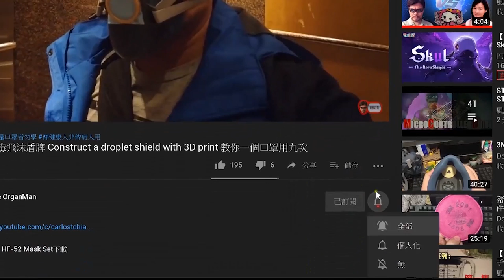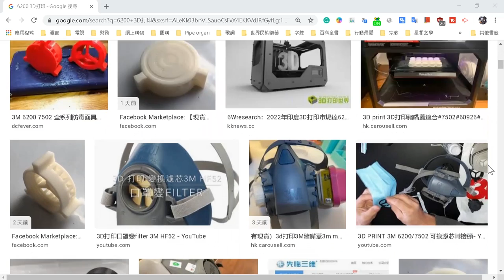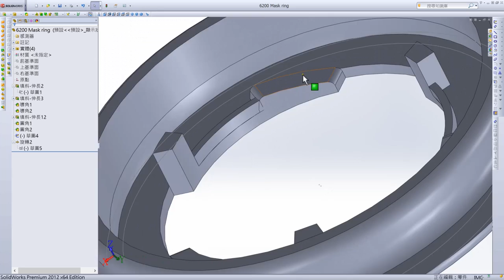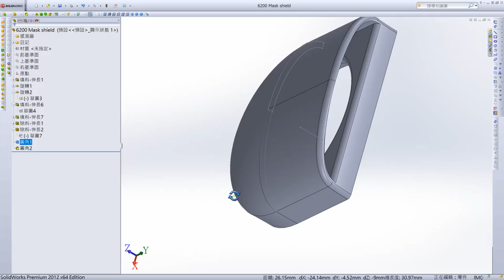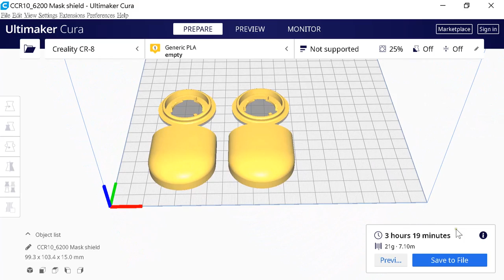【家居動手做系列】6200 Mask Ring終於到了 Mask Ring of 6200 is Arrived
卡洛斯為6系7系防毒口罩最新設計Mask Ring及飛沫盾牌，新鮮滾熱辣！大家可用以下Google Form登記訂製一套：

感謝各位欣賞卡洛斯為大家設計的Mask Ring及飛沫盾牌，讓大家可以省下外科口罩惠及其他人。由於卡洛斯及兩位義助的陳先生前後已打印及送出百多套，過程都要付出時間及成本，加上我們各自有工作，在協調下單、紀錄及寄出方面都頗感吃力。我們建議由現在開始，無論HF52、3200或6200，我們都只會接受通過Google Form訂製，每人限免費索取一套。